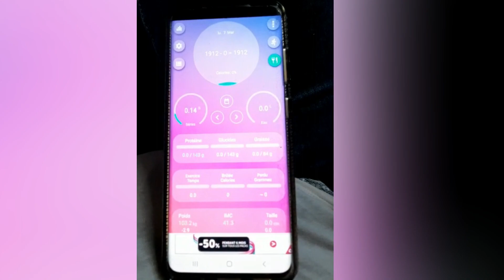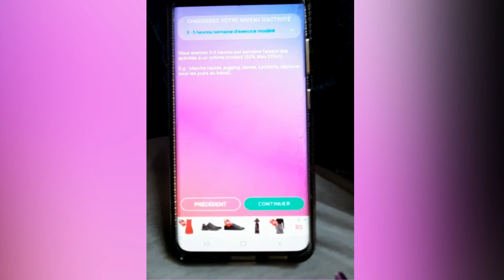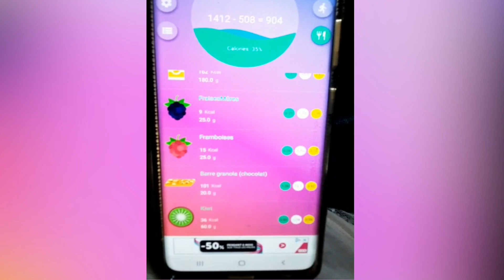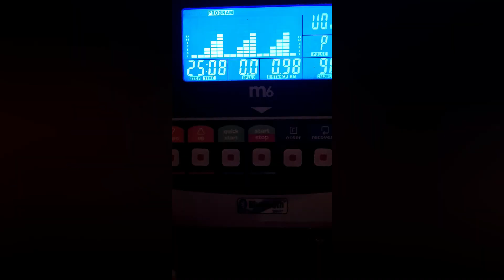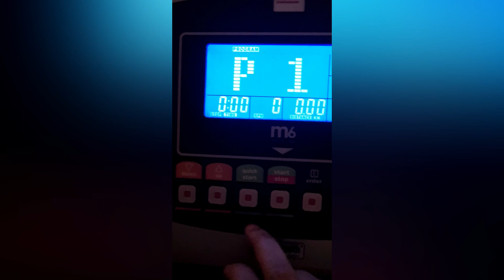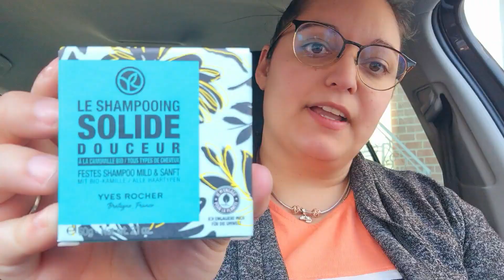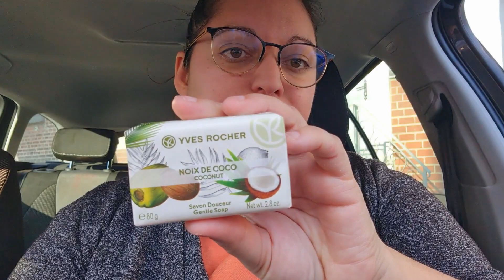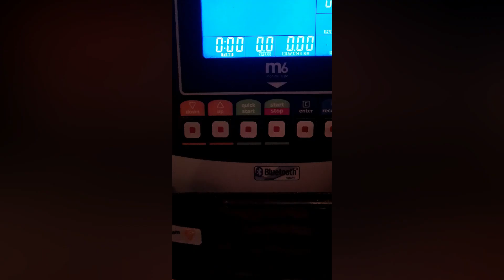Mon challenge perte de poids #9 - Semaine ultra possitive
Semaine très possitive on continu et ne lâchons rien !!